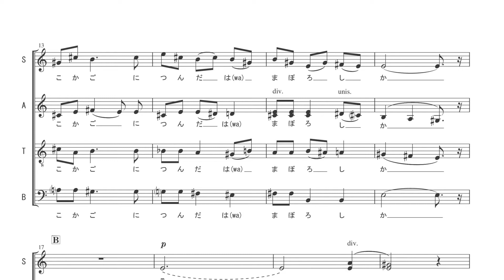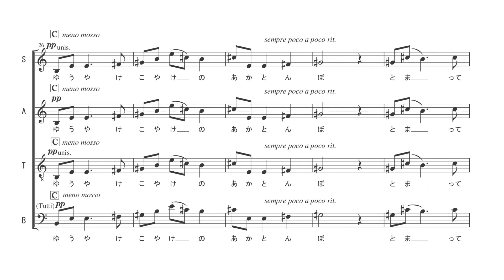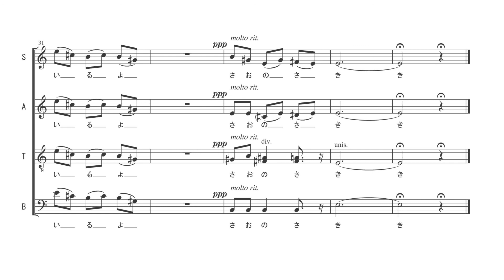赤とんぼ (無伴奏混声合唱)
作曲：山田耕筰
詩：三木露風
編曲：旭井翔一

指揮：岡田健志
演奏：コール・インフィニティ∞2021
福井市文化会館　２０２１年３月

Akatombo for Mixed Chorus
Kosaku Yamada, composer
Rofū Miki, text
Shoichi Asai, arranger